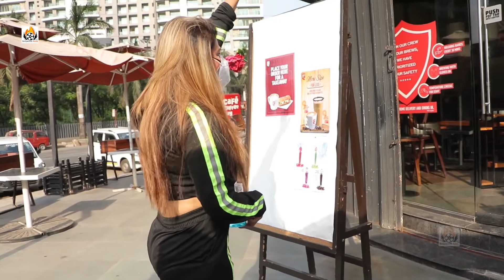Rakhi Sawant के अब Public ही नहीं कुत्ते भी Fans हो गये